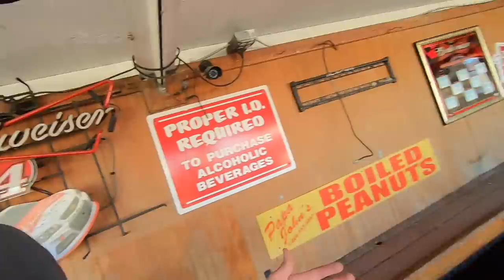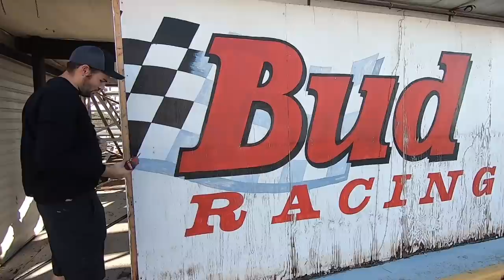Renovating an Abandoned Racetrack Part 3 - Demo & Remodeling the Freedom Factory's Bars and Kitchen!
Boy oh boy is the Freedom Factory so close to being READY TO OPEN!!! We just have a few projects left!

Cleetus McFarland
12961 44th St N. Ste B